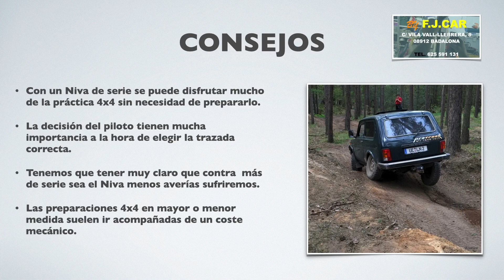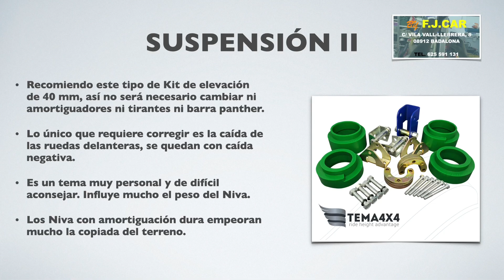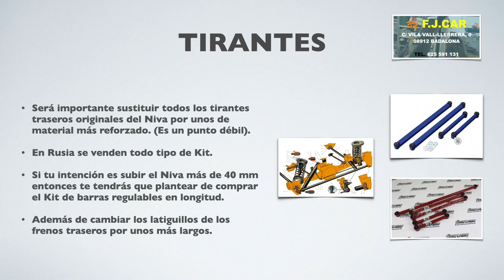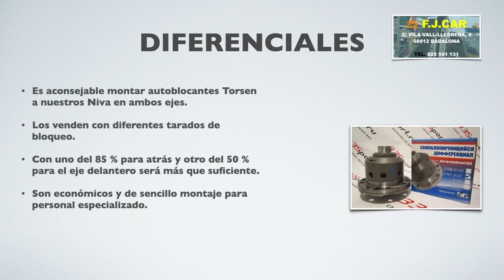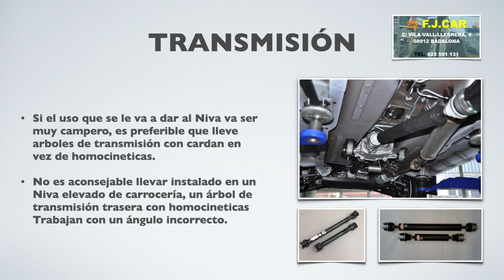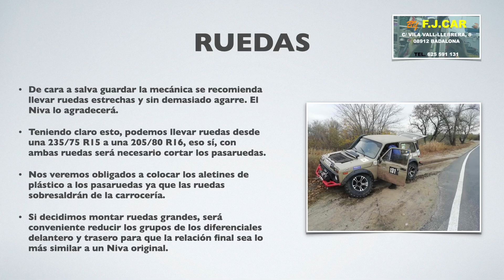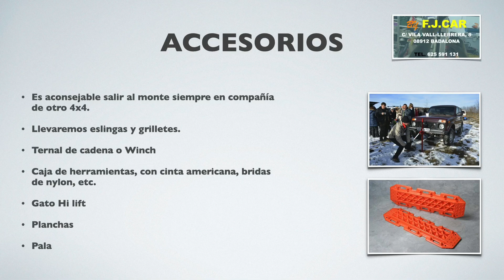Preparación 4x4 para un Lada Niva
En este video te doy consejos para preparar tu Niva  4x4.